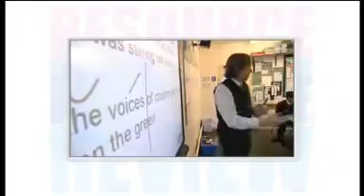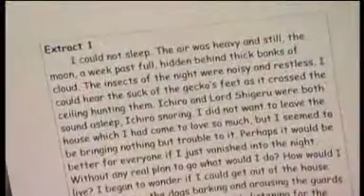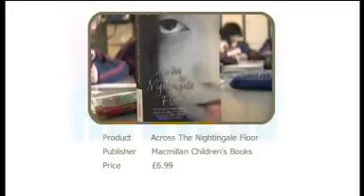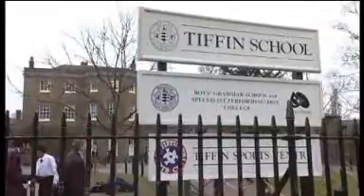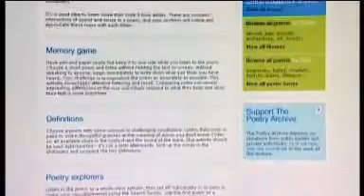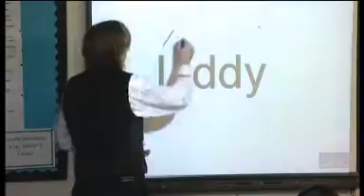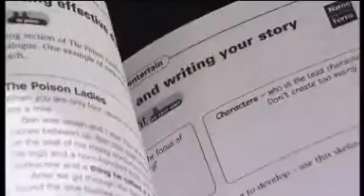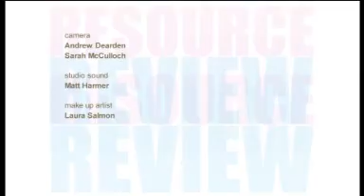Secondary English 2